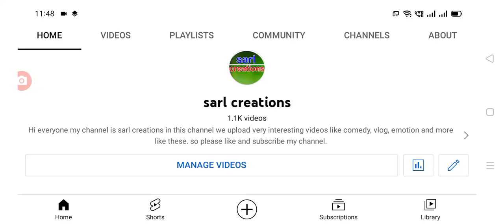ఈరోజు నుంచి విద్యార్థులు తల్లిదండ్రులతో స్కూల్స్ కాలేజెస్ కి వెళ్లాలి schools and colleges update.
Hello everyone today update is TS government announced that schools and colleges .@sarlcreations